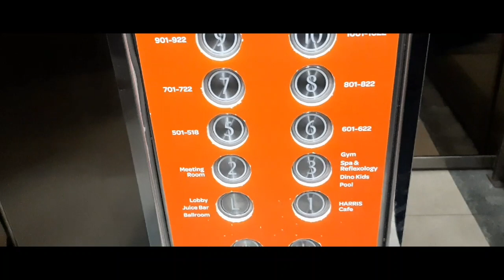Harris Hotel Solo | Review Hotel | Nginep disini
Harris Hotel Solo berada di Jalan Slamet Riyadi No. 465 Purwosari Surakarta Jawa Tengah.
Lokasi Harris Hotel sangat strategis, dekat dengan Stasiun Purwosari, Pusat Batik Laweyan dan juga beberapa pusat perbelanjaan serta kuliner.

Hotel dengan 15 lantai yang diresmikan pertengahan tahun 2018 ini, memiliki 144 kamar, terdiri dari 138 Harris Room, 5 Harris Suite dan 1 Harris President Suite.

Pelayanan petugas hotel sangat ramah, proses check in pun berlangsung dengan cepat.

Gue menginap di Harris Room lantai 12. Kamar 1212 yang didominasi warna oranye khas Harris Hotel. Fasilitas di kamar sangat lengkap, mulai dari AC Pendingin ruangan, TV Layar datar dengan berbagai macam channel internasional, tempat tidur double bed (queen size) dengan 2 bantal dan 2 guling serta 1 guling harris big hug.
Peralatan kamar lainnya berupa Kulkas mini, Telepon, Safe Deposit box, Ketel pemanas air dilengkapi dengan 2 cangkir (lagi lagi berwarna orange) serta pilihan kopi, krimer, teh dan gula. Tidak ketinggalan meja kerja dan 2 kursi serta sofa bed.
Untuk kamar mandi nya Harris Room hanya dilengkapi dengan shower, baik rain shower dan juga hand shower dengan air panas dan dingin. Perlengkapan mandi tersedia dengan lengkap, mulai dari handuk mandi, handuk tangan dan handuk keset (kualitas baik dan bersih), sabun, shampo, your essential kit versi harris hotel (sikat gigi, odol, dsb), hair dryer, wastafel, dll

Untuk lebih detailnya silahkan saksikan room tour Harris Room pada video ini.

Terima kasih untuk kawan-kawan PS2J yang telah memberikan like dan comment.

Follow juga Instagram @ronaldosagala

Thank you very much for watching and Bless you all

INFORMASI PERALATAN :

Kamera yang digunakan:
HP Samsung A7 & Gopro Hero 3+
Mic :
Boya m1
Edit Video :
FilmoraGo

Note : Tanpa Gimbal stabilizer apapun 😂 hanya menggunakan tangan dan 3 way pod go pro (maafkan kalau sedikit "shaky")

Artist: Konrad OldMoney
Title: The Nexus Riddim
Genre: Dance & Electronic

Track : This is Jazz Space

Video ini tidak mengandung endorsement produk tertentu. Pihak Harris Hotel Solo tidak terlibat atau diberitahu tentang produksi konten ini. Semua biaya menginap dibayar sendiri.